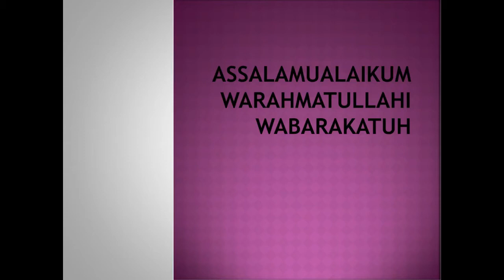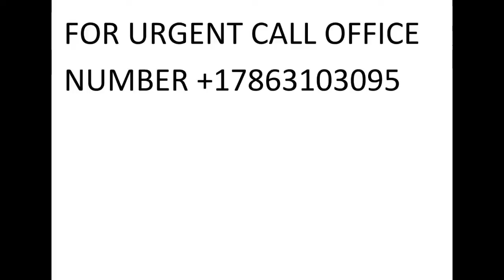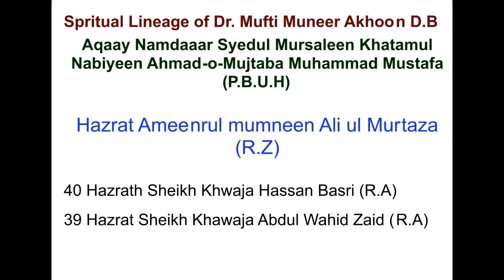Rizq ki Tangi Dur Karne Ka Asan Wazifa. Ya Wahabu Ki Fawaid Dr. Mufti Muneer Ahmed Akhoon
Rizq ki Farawani ka Wazifa Rizq ki Tangi Dur Karne Ka Asan Wazifa || Dr. Mufti Muneer Ahmed Akhoon
From the Program Kashkol-e-Ma'arifat || 26th July 2020